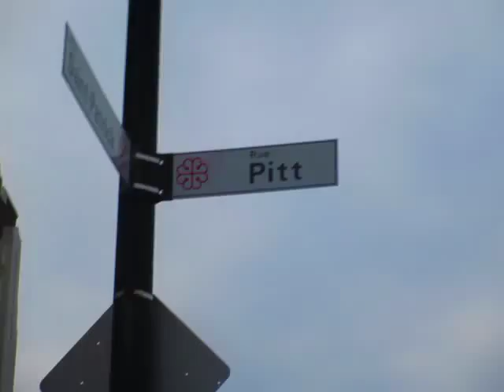Prolongation du boulevard La Vérendrye, Aut. 2015.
Ce projet est inclut dans le reconstruction des Echangeurs Turcot.  Le trajet vidéo  débute au coin de Pitt et St-Patrick, du nouveau Blv La Vérendrye, et passant sous les deux ponts d'étagements. On est en décembre 2015.